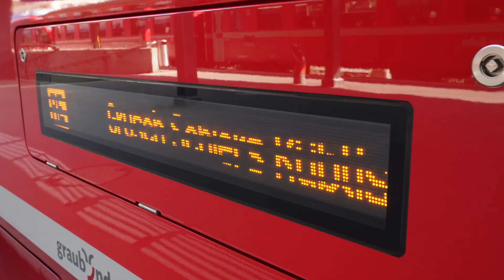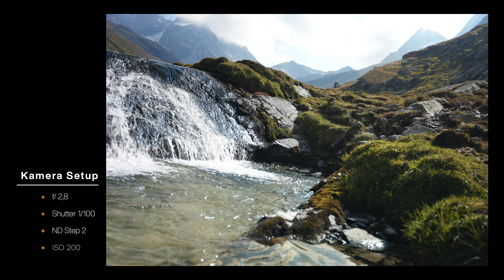Peter McKinnon Polar Pro Variable ND Filter - Ein Filter für Alles?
Peter McKinnon Polar Pro Variable ND Filter,
kann es einen Filter geben, der für sämtlich Anwendungszwecke geeignet ist?
Der Vario-ND-Filter Peter McKinnon Edition II von PolarPro ist ein absoluter High-End-Filter. Die hervorragenden optischen Eigenschaften und das Defender 360 Case machen den Filter zu dem perfekten Werkzeug für Profis und anspruchsvolle Amateure.